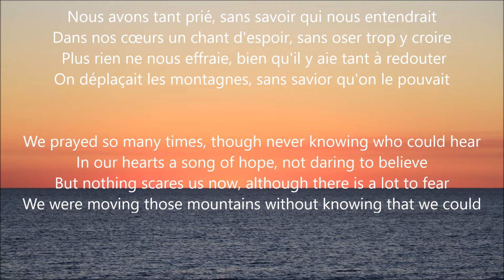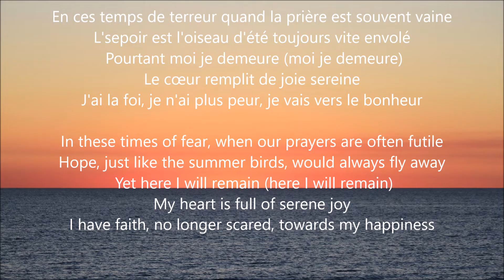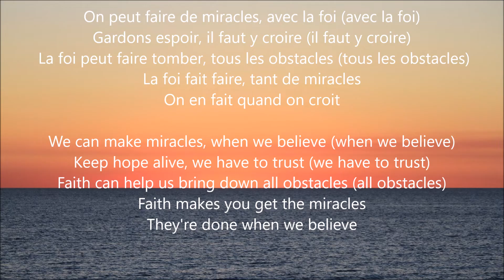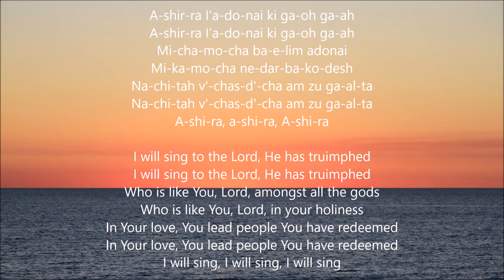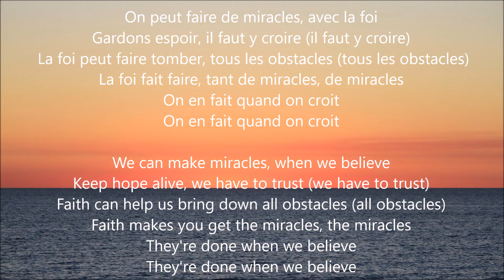When You Believe (French Version) - English Lyrics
The French version of ''When You Believe'' with English lyrics.

French lyrics:
Nous avons tant prié
Sans savoir qu'il nous entendrait
Dans nos cœurs un chant d'espoir
Sans oser trop y croire
Plus rien ne nous effraie
Bien qu'il y ait tant à redouter
On déplaçait des montagnes
Sans savoir qu'on le pouvait

On peut faire des miracles
Avec la foi
Gardons espoir
Il faut y croire
La foi peut faire tomber
Tous les obstacles
La foi fait faire
Tant de miracles
On en fait quand on croit

En ces temps de terreur
Quand la prière est souvent vaine
L'espoir est l'oiseau d'été
toujours vite envolé
Pourtant moi je demeure
(Moi je demeure)
Le cœur empli de joie sereine
J'ai la foi je n'ai plus peur
Je vais vers le bonheur

Avec la foi
(Avec la foi)
Gardons espoir
Tous les obstacles
(Tous les obstacles)

Avec la foi
Gardons espoir
Tous les obstacles
(Tous les obstacles)
Tant de miracles
Des miracles

"When You Believe" is a song from the 1998 DreamWorks musical animated feature The Prince of Egypt. It was written and composed by Stephen Schwartz. A pop single version of "When You Believe", with additional music and lyrics by writer-producer Babyface, was also recorded for the film by American singers Mariah Carey and Whitney Houston for the film's end credits and its soundtrack album. Additionally, the song was featured on Houston's fourth studio album, My Love Is Your Love and Carey's first compilation album, #1's. The original version of the song, featured in the narrative portion of the film, is performed by Sally Dworsky, Michelle Pfeiffer, and a children's choir. "When You Believe" is described as a big ballad, with meaningful and inspirational lyrics, describing the ability each person has to achieve miracles when they reach out to God and believe.

The song received generally mixed reviews from music critics and experienced moderate success, peaking at number 15 on the Billboard Hot 100, despite heavy media attention and live promotion. It achieved better charting throughout Europe and other nations, peaking within the top five in Belgium, France, Iceland, Italy, the Netherlands, Norway, Spain, Sweden, Switzerland and the United Kingdom. "When You Believe" was awarded the Academy Award for Best Original Song at the 71st annual ceremony on March 21, 1999. Prior to their performance of the song that night, Schwartz left Babyface's name off the nomination submission sheet. He felt that because the additions Babyface added to the song were not featured in the actual film version, he did not deserve writing credits. However, while Babyface did not receive the Oscar, Carey and Houston performed his version of the song, because they were more familiar with it than the one in the film. Prior to their performance at the Academy Awards, they sang it on November 26, 1998, on The Oprah Winfrey Show, promoting the song, as well as both their albums.

The song featured two music videos. The first and most commonly seen video was filmed at Brooklyn Academy of Music performing arts center. The video features both singers, and begins with Houston and Carey performing in a large auditorium, giving the illusion of a concert. Towards the end of the video, clips of the film are projected onto a large screen at the concert, while they belt out the final verse. The alternate video was only released on NBC's special, When You Believe: Music Inspired by the Prince of Egypt, broadcast on December 13, 1998. It features a similar synopsis, with both singers performing on a large stage of an old Egyptian pyramid.